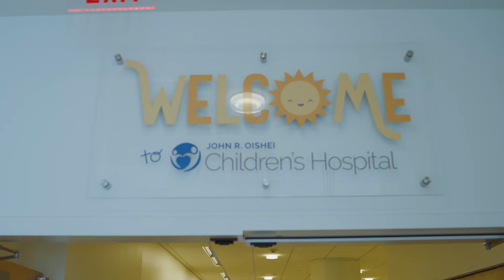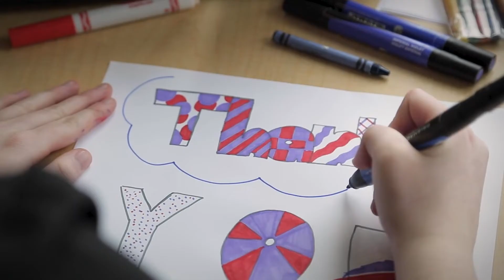Kids Day is back! | Support children’s charities this Sept. 17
This year, we’re moving newspaper sales from the streets to the stores. Stop by any Tops location throughout WNY from 7 – 11 a.m. on Saturday, Sept. 17 to pick up your Kids Day edition of The Buffalo News, and read the stories of those helped by your generosity.

Let’s come together in true Buffalo spirit to support local children’s charities including Oishei Children’s Hospital and Cradle Beach. More than $5 million has been raised to date!

Find out where to get your copy: go.BuffaloNews.com/kidsday